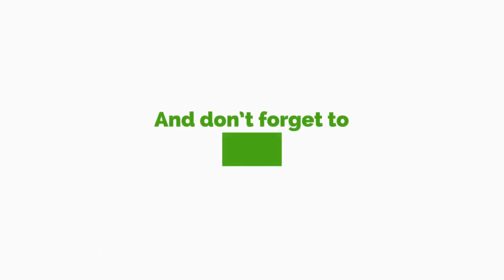Free SHS Alone Enough To Cover All NPP Manifesto Promises - NPP Hits Back